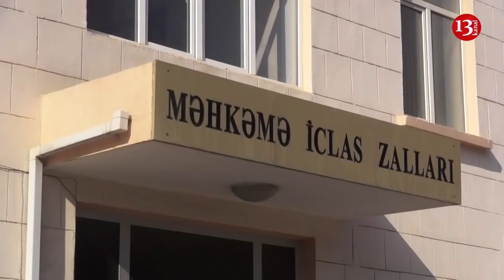"Bayramın üzündə qançır izləri vardı, ona işgəncə veriblər"-Vəkil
Aprelin 2-də Bakı Apellyasiya Məhkəməsində NİDA hərəkatının fəalı Bayram Məmmədovun inzibati qaydada 30 günlük həbsindən verilmiş şikayətə baxılıb.

O, polisə tabe olmama ittihamı ilə 30 gün inzibati həbs cəzasına məhkum edilib.

Bu gün Apellyasiya Məhkəməsində Məmmədov ittihamları təkzib edib və yalan adlandırıb.

Bundan başqa, o Binəqədi təcridxanasında ona qarşı işgəncələr haqqında danışıb. Onun bədənində zorakılıq izləri görünürdü. Belə ki, üzündə qançırlar var idi, qulağı şişmişdi.

Məmmədovun sözlərinə görə, onu diz üstünə çökdürüb yumruqlayıb və təpikləyiblər.

Hakim Namiq Məmmədov 30 günlük həbs qərarını qüvvədə saxlayıb. İşgəncə şikayətinin araşdırılması üçün prokurorluğa təqdimat göndərilməsi barədə qərar qəbul edib.

Bayram Məmmədov və Qiyas İbrahimov 2016-cı il mayın 10-da Heydər Əliyevin abidəsinə siyasi şüarlar yazdıqdan sonra saxlanılıblar. Hər ikisi böyük ölçüdə narkotik maddənin qanunsuz dövriyyəsi ittihamı ilə 10 il müddətinə azadlıqdan məhrum edilib. Amnesty İnternational hüquq müdafiə təşkilatı onları "vicdan məhbusu" kimi tanıyıb. Hər ikisi bu il martın 16-da əvf olunub.

B.Məmmədov azadlığa çıxdıqdan sonra KİV-lərdə və sosial şəbəkələrdə Azərbaycan hakimiyyətini kəskin tənqid edib.